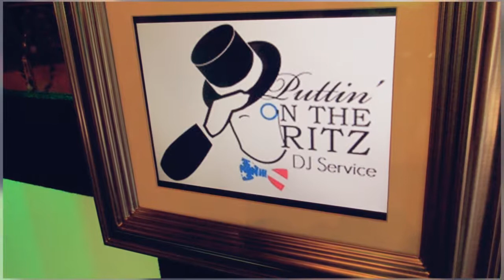WEDDING RECEPTION: Terry and Carol Davis - August 5th, 2017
Puttin' on the Ritz DJ Service provided the music and lighting for the wedding reception of Terry and Carol Davis.  It was held in the Gold Room of Countryside Farm in Cropwell, Alabama.